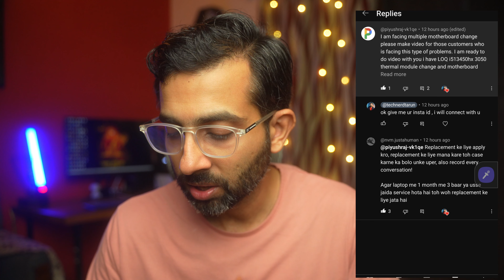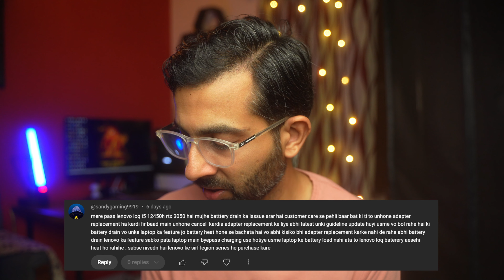Lenovo LOQ 2024 customer's comments reveals the truth | Don't skip | Hindi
Lenovo LOQ laptop is having multiple issues and customer comments revealed the truth everyone needs to know.

Anyone planning to buy a gaming laptop should know what is happening with customers who have purchased this LOQ laptop.

Use of any part of Video without proper permissions is not allowed .